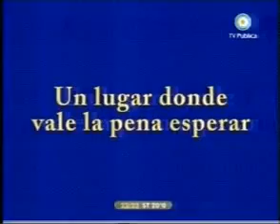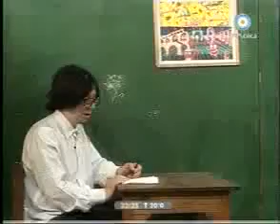Peter Capusotto - Pizzeria Los Hijos De Puta